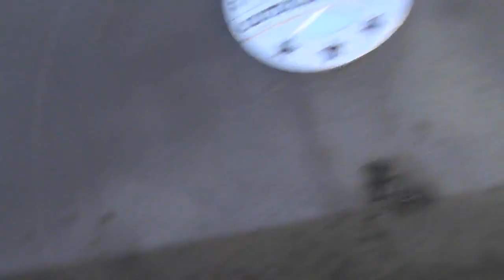Self Incriminated - Caught On Cam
niece self incriminate herself at my sister in laws party. i get home and  find this video after spending hours looking for that bag of candles, and trying to figured out how that happened to the gel one lol